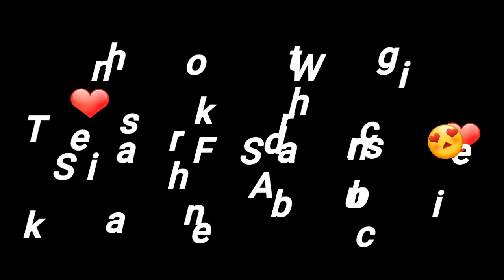Mortal Reply To carry Challange | Mortal React Carry Challange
Carry challange Mortal. Mortal reply carry on strem.mortal accepting carry Challange.
16 march battel time staytuned